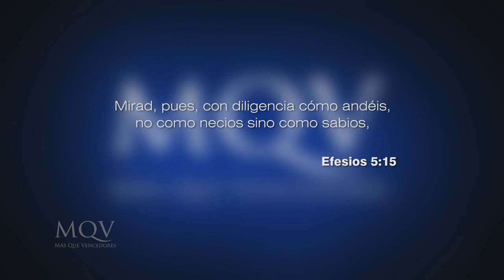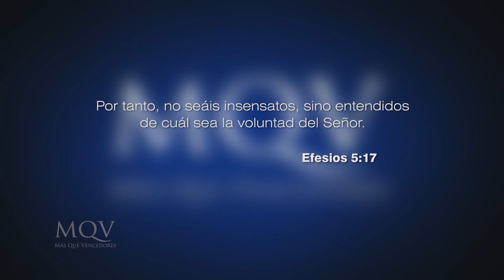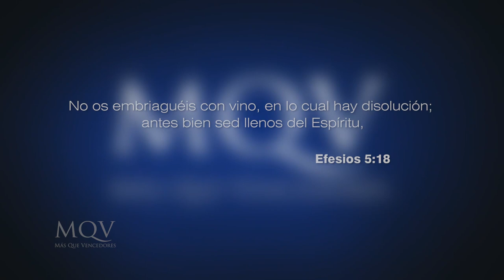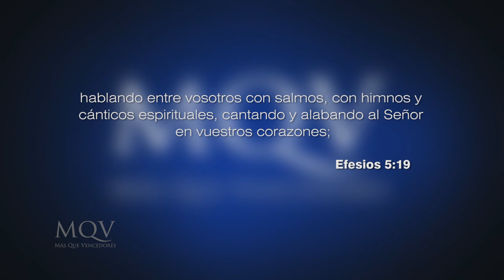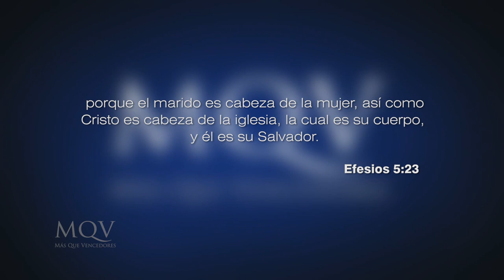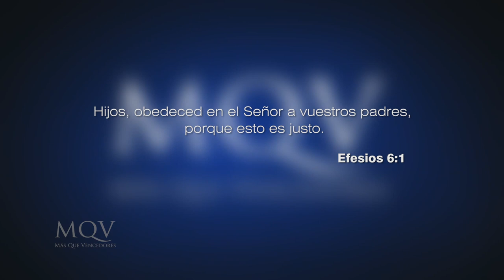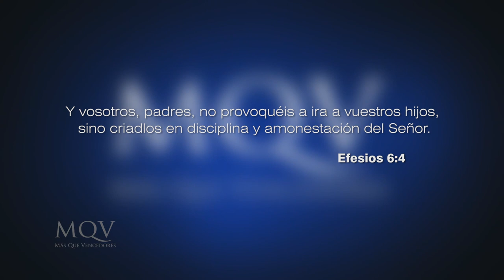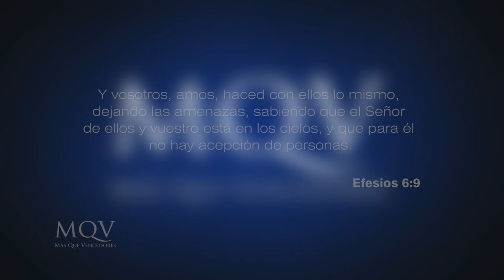Prédicas cortas MQV - Un carácter maduro / Emilio Agüero Esgaib - PC036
Un carácter maduro se logra cuando buscamos ser llenos del Espíritu Santo, y actuamos en base a la palabra de Dios, más que por nuestras emociones. ¿Alguien te lastima u ofende?, buscá ser como Jesús y brindale de la gracia que recibiste.